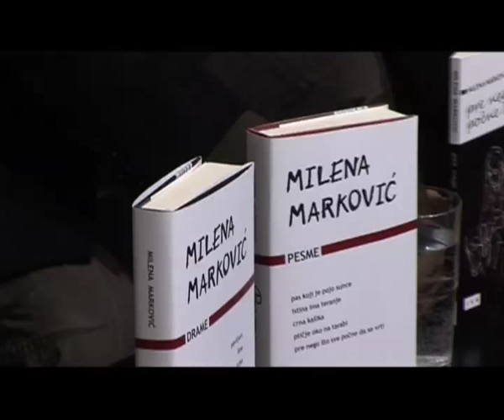Milena Marković malena banjska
malena banjska

krenula sam u mitrovicu ibarskom magistralom
tamo su čučavci i traktori i drveće otežalo od voća
i devojčice sa golim pupkovima
stigla sam do kosova odakle je moja majka i
njena majka
i sestra mi se tamo rodila a doktor je bio pijan
videla sam američke vojnike
guzati su a jedan je nosio
bifokalne naočari
dosta su mali možda neke veće šalju na
druga mesta
svuda su visele zastave
meni to ne znači zastava je zastava
u vojsku nisam išla a nisam ni sposobna
i velika sam kukavica i lažem kad zinem
a trava je bila toliko zelena da ubada
i nebo je bilo tako blizu da uspava
sladak san na pustom polju
i šta će tu ti guzati vojnici naoružani do zuba
i onda sam videla znak sa desne strane
na njemu je pisalo banjska
i tu me je stigla i baba i majka i sestra i zemlja
i groblje i ibar voda i tu me je stiglo
i neće da pusti
i nikad neće da pusti jer sam se setila
usred noći bi se setila
i nikad neću da zaboravim banjsku
zato što
neko beše strahinjiću bane
beše bane u malenoj
banjskoj.